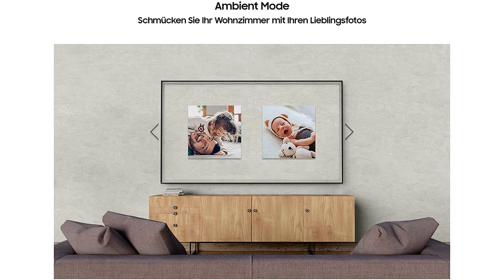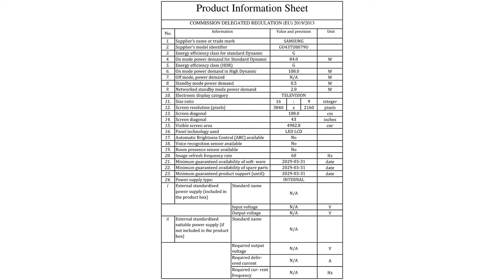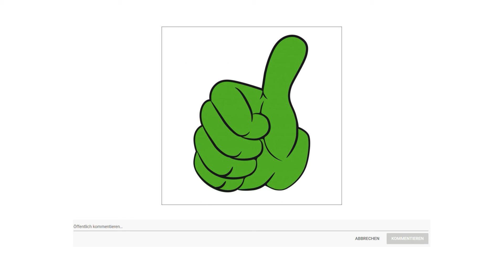▶ Fernseher Test 2023 ◊ TOP 3 Fernseher in einem Video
Das Gütezeichen in dem Fernseher Test geht an den LG OLED 55 CX 9 LA.

Dank 8 Millionen selbstleuchtender Pixel erleben Sie das perfekte Schwarz der LG O LED TV und eine Milliarde kraftvoller Farben. Cinema HDR unterstützt alle gängigen HDR Formate, wie HDR 10 Pro, HLG, und Dolby Vision. Für kinogleiche Bildqualität im heimischen Wohnzimmer.

Der Alpha 7 Generation 2 Prozessor optimiert Bild, Klang und Helligkeit ganz automatisch. Die Bildqualität des Inhalts wird erkannt und auf Basis von Deep Learning Algorithmen optimiert. Auch die Audioquelle wird analysiert und Stereoton in virtuellen 5 Punkt eins Surround Sound verwandelt. Einfach zurücklehnen und genießen.

Die Dolby Vision HDR Technologie sorgt für eine dynamische Farbwiedergabe, sodass Sie beeindruckende Bilder genießen können. In Verbindung mit dem kraftvollen 360 Grad Surround Sound von Dolby Atmos bedeutet dies Entertainment auf allerhöchstem Niveau.

Der LG O LED TV unterstützt NVIDIA G SYNC und sorgt damit für eine herausragend flüssige Bildwiedergabe. Dank einer besonders schnellen Reaktionszeit von einer Millisekunde und der Unterstützung von VRR, H G i G und All M mit HDMI 2 Punkt eins profitieren Sie auch bei schnellsten Spielgeschwindigkeiten von einer atemberaubenden Grafik.

Der beste Preis ist direkt unten in der Videobeschreibung.

Die zweite Wahl ist der Samsung TU 8079.

Stürzen Sie sich in ein Meer voller Farben. Auf dem Dynamic Crystal Display können Sie realitätsnahe Farbspektren sehen. Genießen Sie Szene für Szene eine Vielzahl an Details.

HDR sorgt für einen umfangreichen Kontrastumfang. Das führt zu einem Bild, das mit einem sehr breiten Farbspektrum und einer riesigen Detailfülle glänzt in sehr hellen genauso wie in komplett dunklen Szenen.

Der Crystal Prozessor 4 K sorgt mit seinem Chip für ein hohes und umfangreiches Kontrastverhältnis.

Mit viermal mehr Pixeln als Full HD sorgt 4K UHD für kristallklare Bilder.

Game Enhancer. Szene für Szene wird analysiert für flüssige Gaming Sessions ohne Bewegungsunschärfe und Ruckeln.

Freuen Sie sich auf ein schlankes und elegantes TV-Gerät, das mit seinem minimalistischen und fast rahmenlosen Design den Fokus aus unterschiedlichen Blickwinkeln ganz aufs Bild legt und damit zu einem echten Designstück wird.

Das Sparprodukt in dem Fernseher Test ist der Xiaomi Mi Smart TV.

Erleben Sie einen Hauch von Kinoatmosphäre und ein Gefühl von Freiheit in Ihren eigenen vier Wänden. Mi Smart Fernseher der 4 S Serie vereinen beste Unterhaltung mit futuristisch elegantem Aluminium Design. Lassen Sie sich begeistern von atemberaubend scharfen Bildern und lebensechten Farben in bester 4K Ultra HD Auflösung. Aktuelle Technologien wie MEMC und HDR Unterstützung sorgen für geschmeidige Bildübergänge und ein erweitertes Spektrum an Farben und Kontrasten.
Nutzen Sie alle Vorteile eines Android 9 Punkt 0 Smart Fernsehers und kombinieren Sie diese mit den Möglichkeiten eines klassischen Fernsehers. Die smarte Benutzeroberfläche bringt Ihnen die Basis der einfachen Bedienung. Starten Sie Ihr TV Programm, bereits integrierte Apps oder wechseln Sie ganz benutzerfreundlich Ihre Anzeige Quellen.